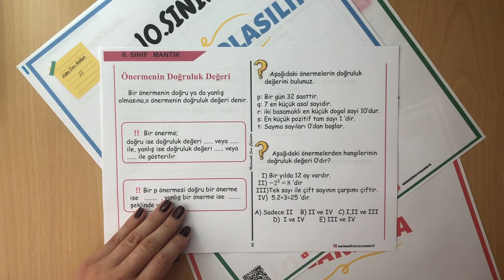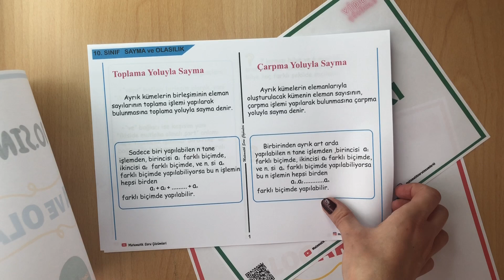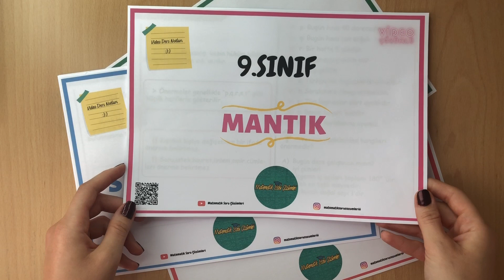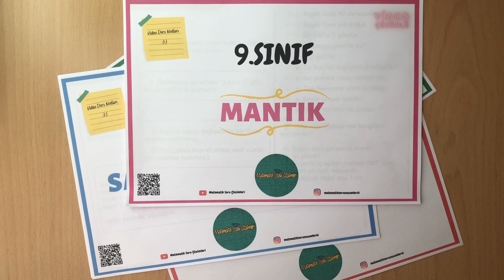9. 10. 11. ve 12. SINIF KONU ANLATIMLARINA BAŞLIYORUZ !!! (Ücretsiz Ders Notları)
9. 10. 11. ve 12. SINIF KONU ANLATIMLARINA BAŞLIYORUZ !!!